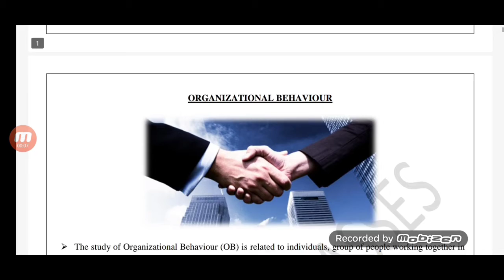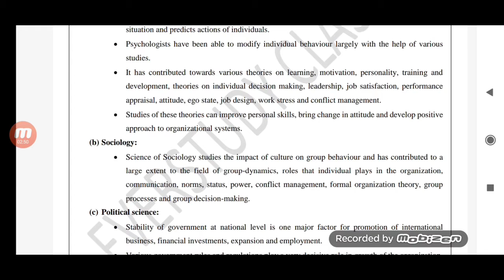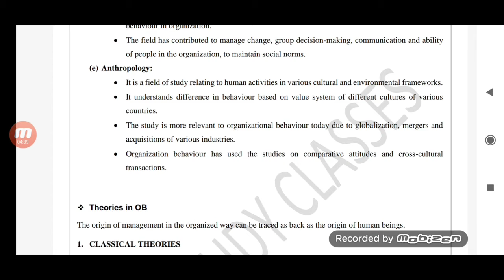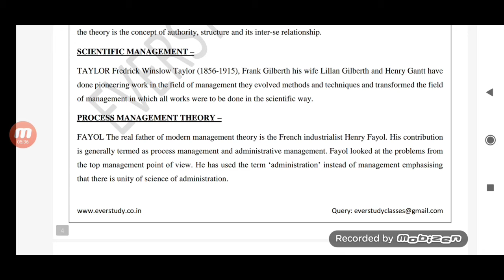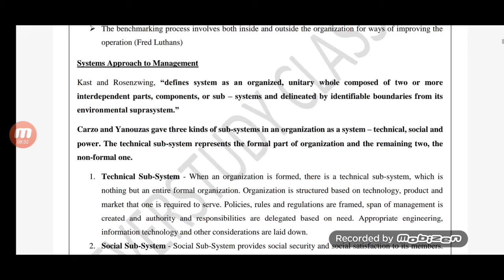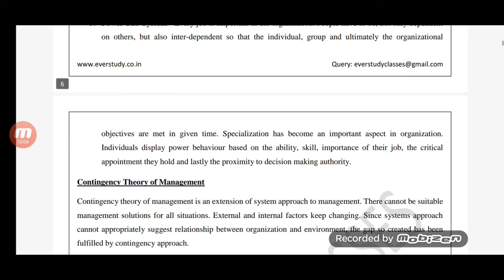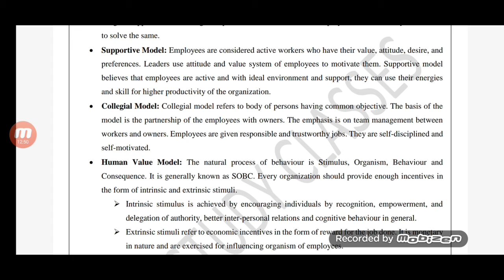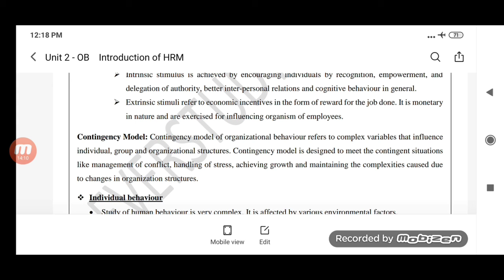NET MANAGEMENT PAPER 2 UNIT 2 DAY 1